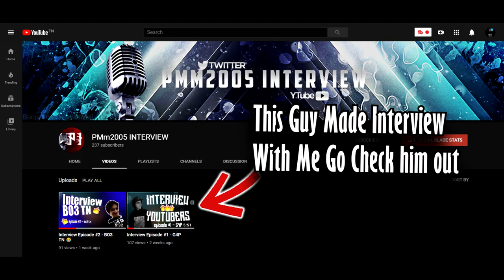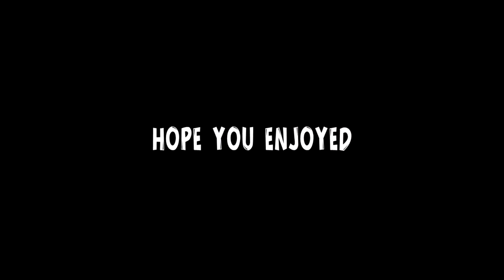BIG MEN - Black Squad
🎮 Game ! .
📢 (BlackSquad)